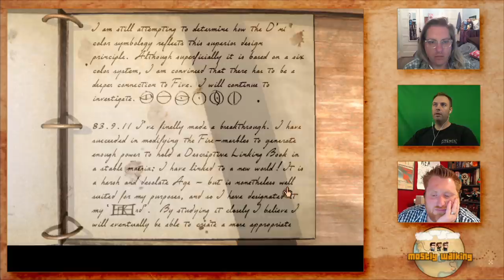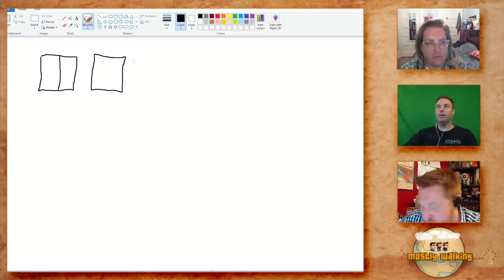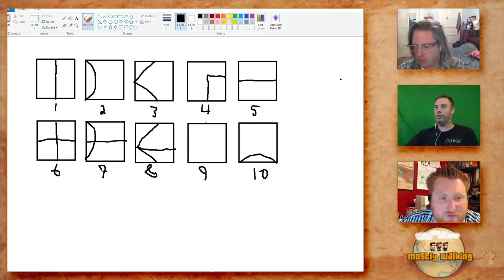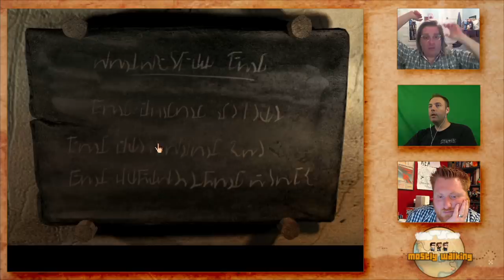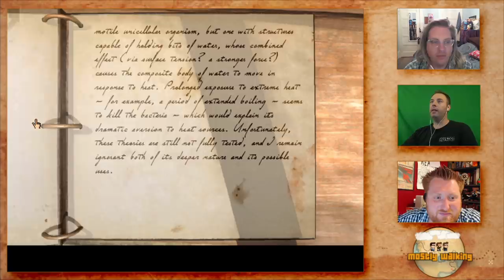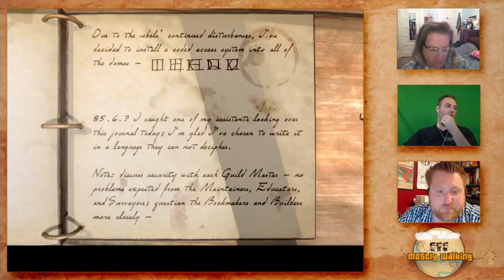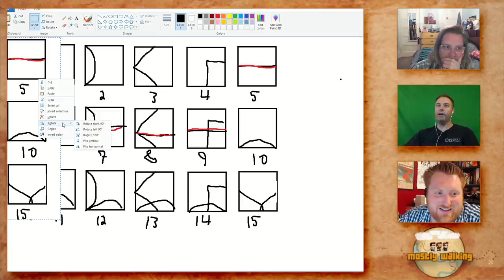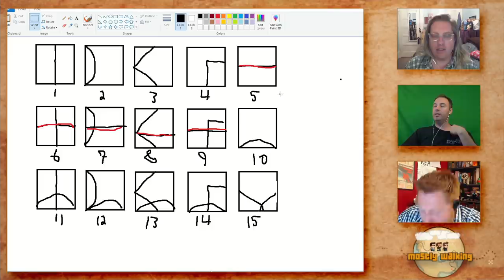Mostly Walking - Riven: The Sequel to Myst P3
This game is DELIVERING, but now we have access to most of the map. will the confusion and wandering begin this week?